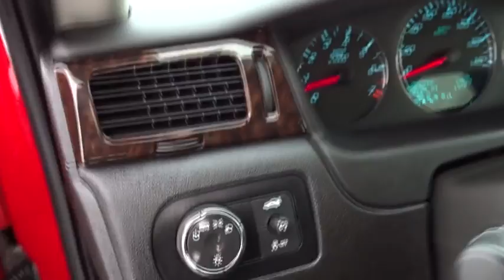2013 Chevrolet Impala Elmhurst, Oak Park, River Grove, Bellwood, Franklin Park , IL 62477B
2013 Chevrolet Impala

CARFAX ONE OWNER!! And local trade in. Best color! Get ready to ENJOY! This 2013 Impala is for Chevrolet enthusiasts looking everywhere for a great, low-mileage creampuff. This car is as fresh an example as you'll find on the market and will still look as good as new for years to come.